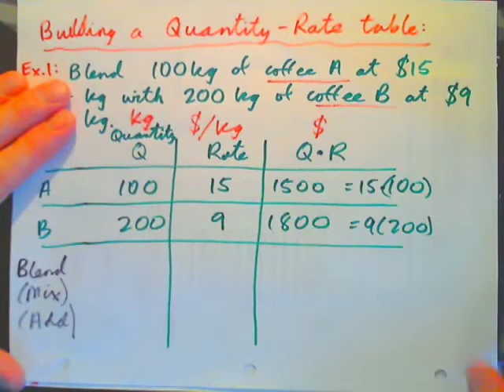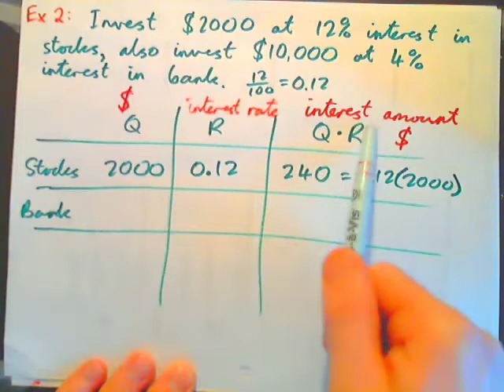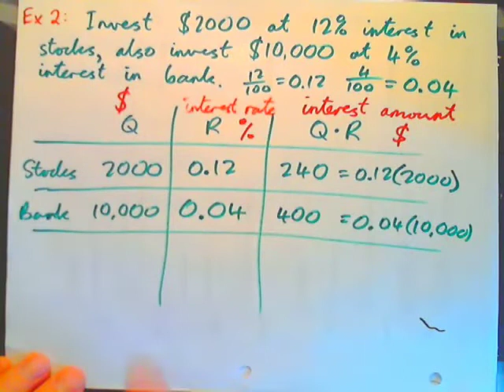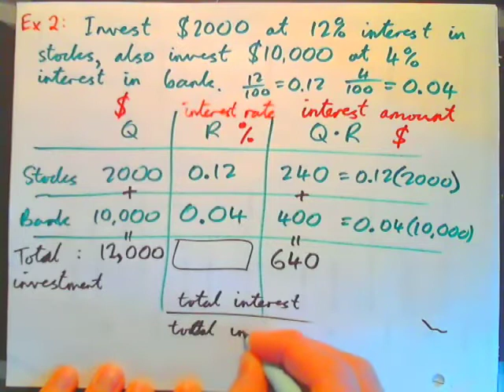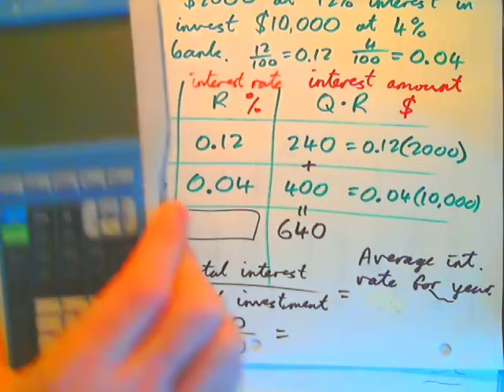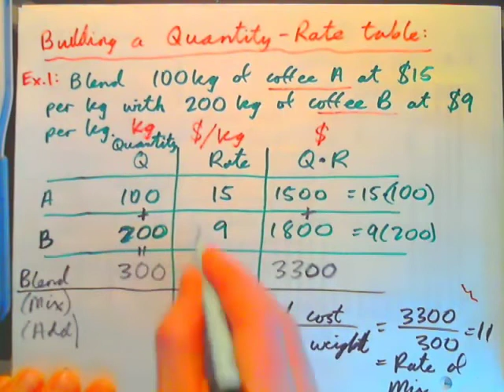Create a Quantity Rate Table